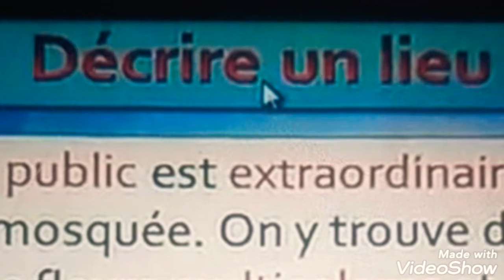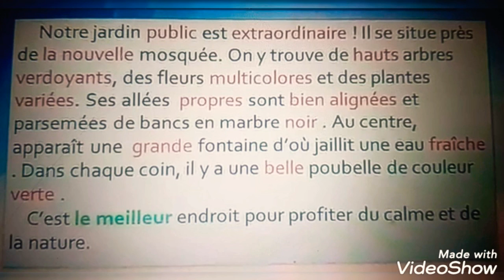Décrire un lieu Décrire un jardin public وصف حديقة عمومية بالفرنسية